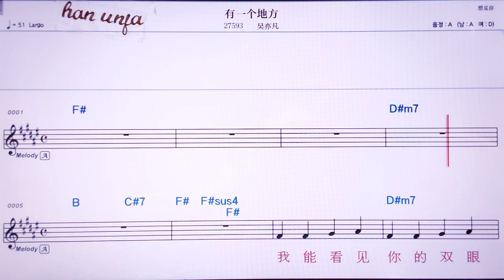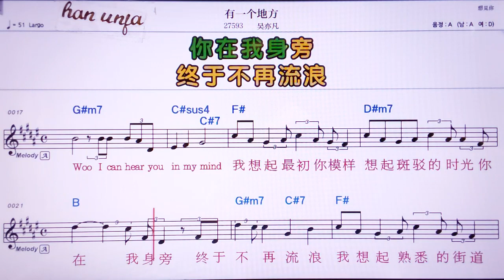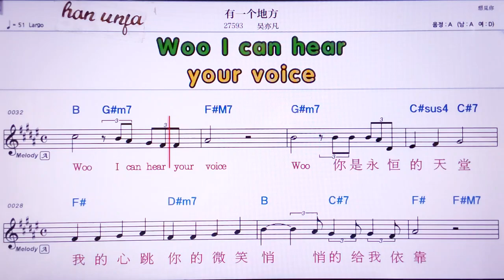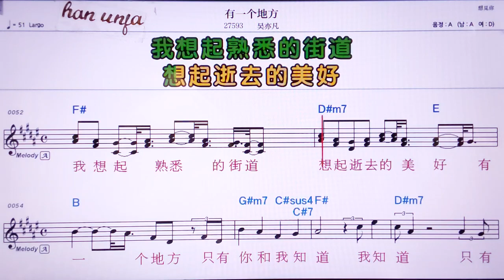💖여우이꺼띠팡/우이판 👍MR,노래방, 악보, 코드,Karaoke With Sheet Music